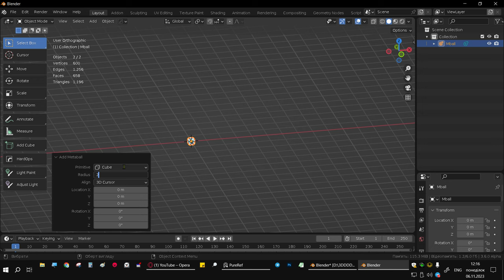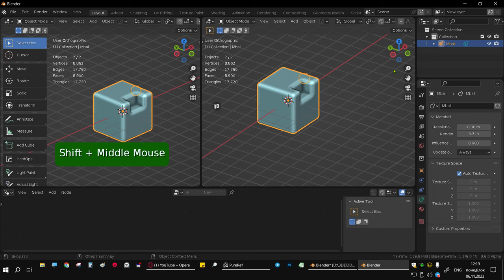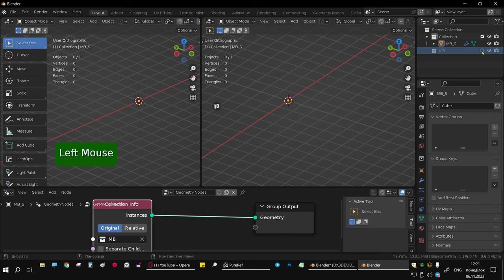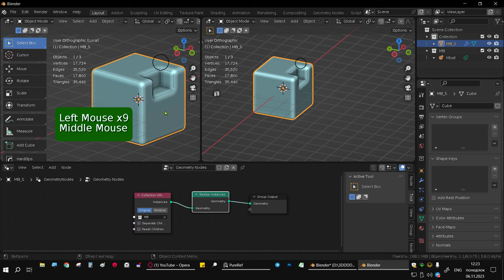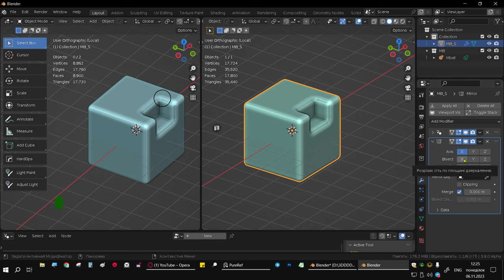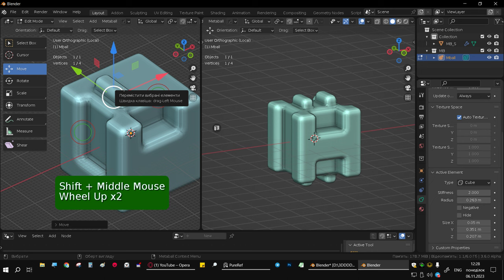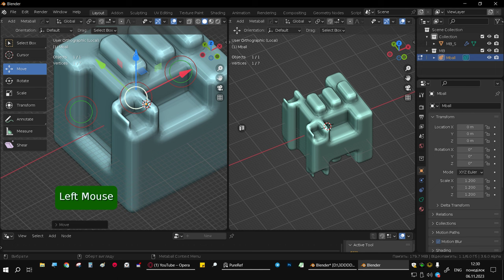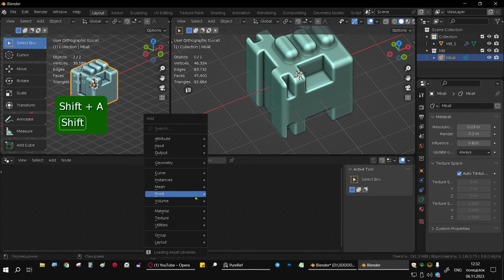Метабали з симетрією